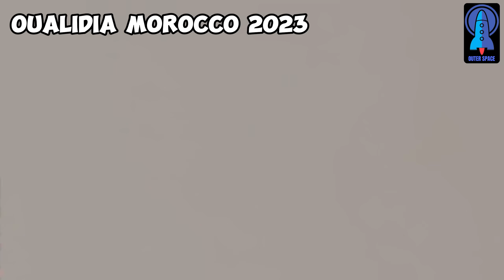Highlights filmed in 2023 - Amazing Events - in Morocco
Hello guys,

In this year 2023, a lot of people have passed. In this video, I will present to you the most prominent moments that I visited and filmed from my personal phone.

Enjoy watching and Happy New Year

BY OUTER SPACE